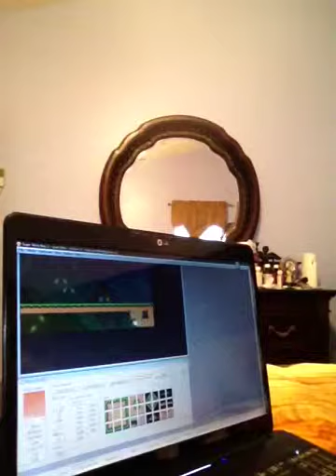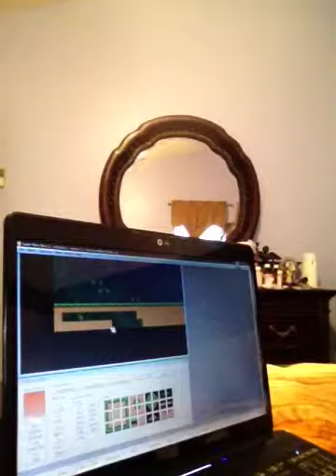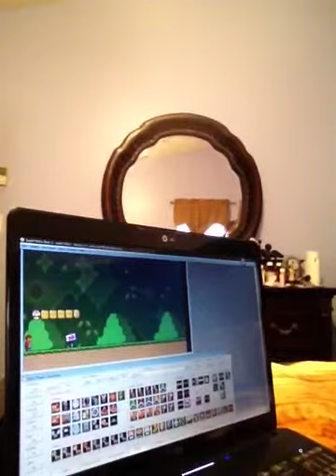How to get out some powerups by testing a level.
This is how you get some powerups by testing a level just go on NPCs and get some powerups! Enjoy!